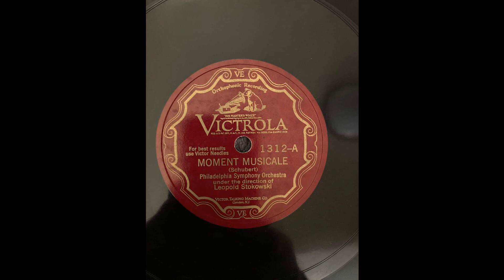Schubert: Moment musicale no.3 (Philadelphia Symphony orch., Leopold Stokowski, conductor) (1927.)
Franz Schubert:
Moment musicaux op.94., no.3.
Performed by Philadelphia Symphony Orchestra, under the direction of Leopold Stokowski.
I opted to use the spelling of "musicale" as seen on the label of the disc, despite being aware that it may seem unusual to the modern eye.
I do not know who orchestrated this solo piano piece.